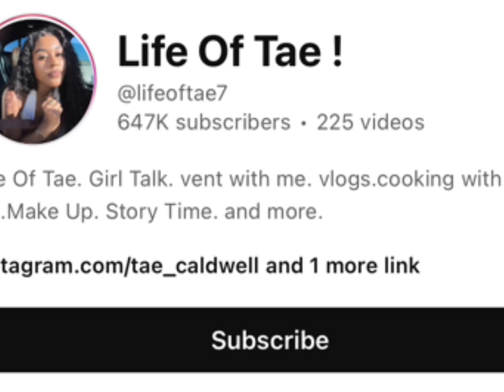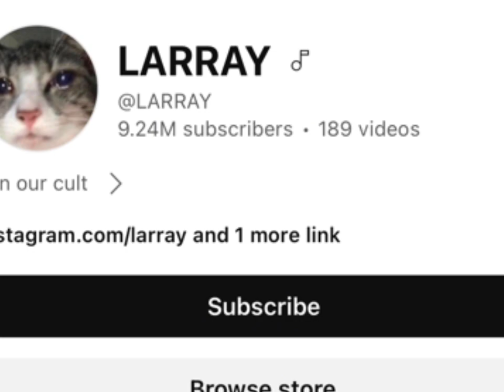Tae Caldwell Vs Larray Real Age Lifestyle Biography